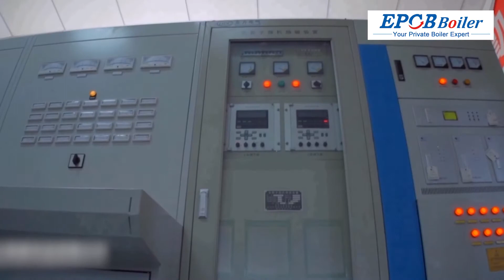Boiler application visit in textile printing and dyeing industry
📣Do you want to learn about boiler applications in the textile printing and dyeing industry?
👉Steam boilers are used in many process links in the textile printinganddyeing industry.
Through more than 30 years of meticulous research and service in the textile printing and dyeing industry, a safe, stable and reliable heat source service system has been formulated.
👀EPCB regularly visits and follows up to understand the customer's boiler usage.
Let's visit the user site of this textile printing and dyeing company.